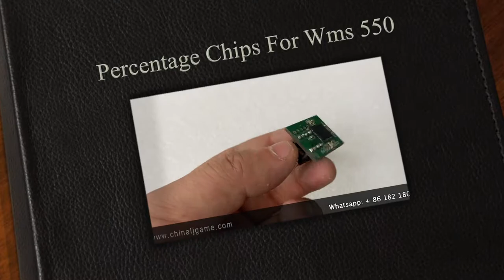Percentage Chips For LOL Life of luxury Game For Sale